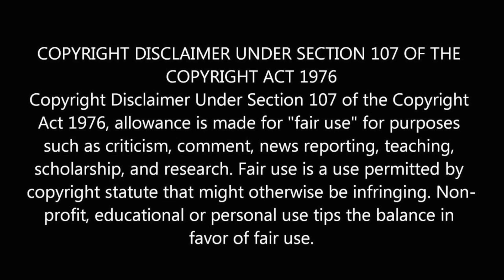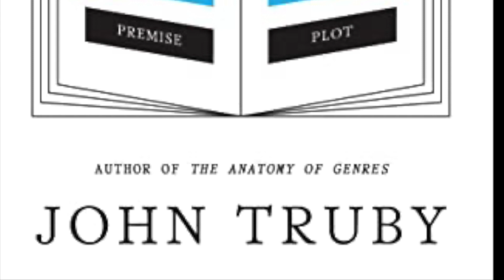Minority Report: Remembering the Future part 4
Get the first two issues of Tales from the Void here for free